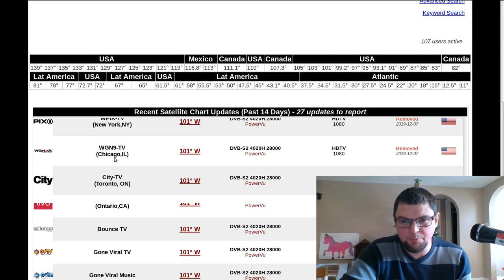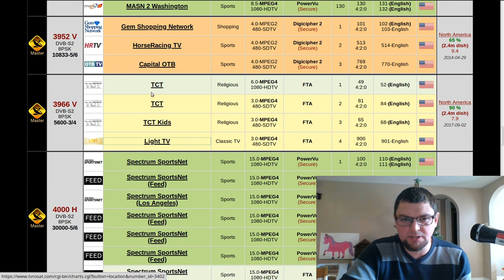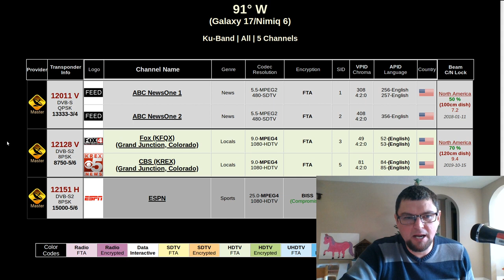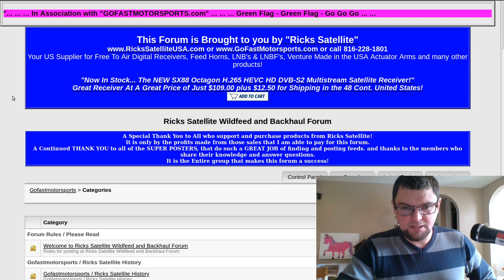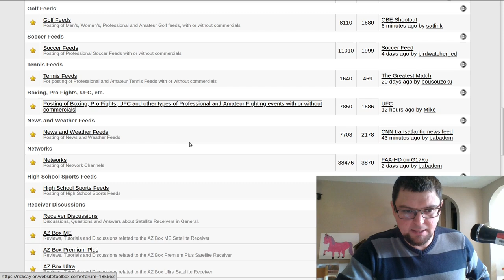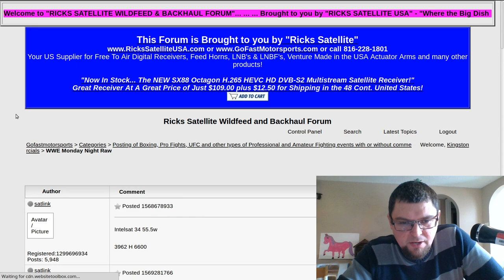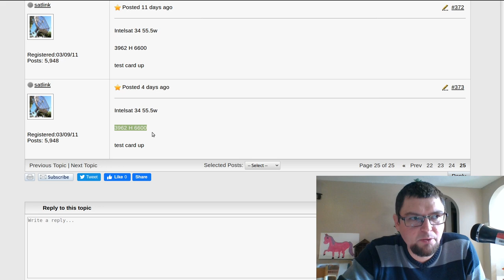Free Satellite TV Sports and Wrestling Feeds on Free To Air - How to Find!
Wildfeed refers to an unannounced transmission of a television program via C band or Ku band satellite. These programs include sporting events, news, and syndicated shows and are often unedited.

They exist to allow network television stations to send content to smaller local stations.[citation needed] The shows contain no commercials, just a small gap of blank video to allow the local station to insert their own. The exception for this is for "barter" syndicated programming, where only the commercials required to be shown are included, with black space provided to mark local commercial time.

Some universities, colleges and larger schools have the equipment available to receive these signals, as do a few individuals.[citation needed] Some people record the preaired show onto their computers and upload it to the internet to allow people around the world early access. However, this is a copyright violation. Apparently[citation needed] due to this many networks have switched to a digital feed which requires more expensive equipment and can also be encrypted if needed. This has reduced the availability of preair episodes appearing on the internet.
In the context of broadcasting, backhaul refers to uncut program content that is transmitted point-to-point to an individual television station or radio station, broadcast network or other receiving entity where it will be integrated into a finished TV show or radio show. The term is independent of the medium being used to send the backhaul, but communications satellite transmission is very common. When the medium is satellite, it is called a wildfeed.

Backhauls are also referred to sometimes as "clean feeds", being "clean" in the sense that they lack any of the post-production elements that are added later to the feed's content (i.e. on-screen graphics, voice-overs, bumpers, etc.) during the integration of the backhaul feed into a finished show. In live sports production, a backhaul is used to obtain live game footage (usually for later repackaging in highlights shows) when an off-air source is not readily available. In this instance the feed that is being obtained contains all elements except for TV commercials or radio ads run by the host network's master control. This is particularly useful for obtaining live coverage of post-game press conferences or extended game highlights ("melts"), since the backhaul may stay up to feed these events after the network has concluded their broadcast.

Electronic news gathering, including "live via satellite" interviews, reporters' live shots, and sporting events are all examples of radio or television content that is backhauled to a station or network before being made available to the public through that station or network. Cable TV channels, particularly public, educational, and government access (PEG) along with (local origination) channels, may also backhauled to cable headends before making their way to the subscriber. Finished network feeds are not considered backhauls, even if local insertion is used to modify the content prior to final transmission.

There exists a dedicated group of enthusiasts who use TVRO (TV receive-only) gear such as big ugly dishes or "BUDs" to peek in on backhaul signals that are available on any of the dozens of broadcast satellites that are visible from almost any point on Earth. In its early days, their hobby was strengthened by the fact that most backhaul was analog and "in the clear" (unscrambled or unencrypted) which made for a vast smorgasbord of free television available for the technically inclined amateur. In recent years, full-time content and cable channels have added encryption and conditional access, and occasional signals are steadily becoming digital, which has had a deleterious effect on the hobby.

Some digital signals remain freely accessible (sometimes using Ku band dishes as small as one meter) under the international DVB-S standard or the US Motorola-proprietary Digicipher system. The small dishes may either be fixed (much like DBS antennas), positioned using a rotor (usually DiSEqC-standard) or may be toroidal in design (twin toroidal reflectors focus the incoming signal as a line, not a point, so that multiple LNBs may receive signal from multiple satellites). A "blind-search" receiver is often used to try every possible combination of frequency and bitrate to search for backhaul signals on individual communication satellites.